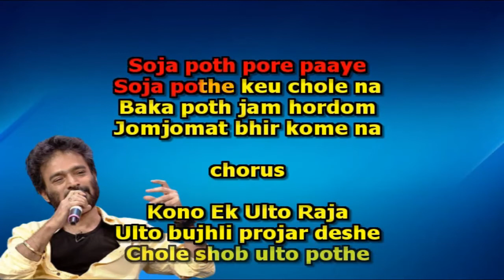Kono ek ulto Raja ulto karaoke Nachiketa 9932940094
karaoke by Ramprasad
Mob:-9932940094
Hindi & Bengali Karaoke
karaoke,
hindi karaoke,
bengali karaoke,
bangla karaoke,
Kono ek ulto Raja ulto,
Kono ek ulto Raja ulto  karaoke,
Kono ek ulto Raja ulto Nachiketa,
Kono ek ulto Raja ulto  karaoke Nachiketa,